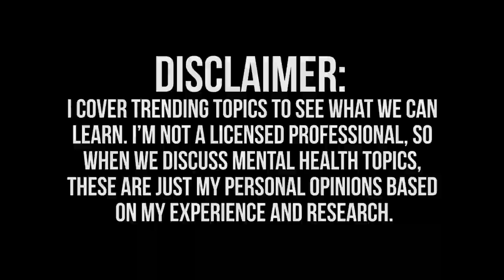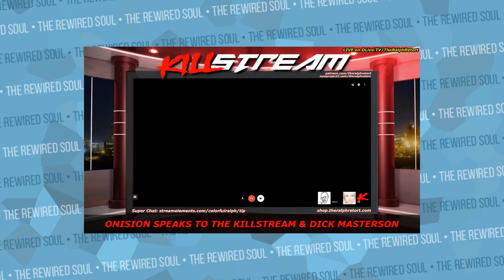Onision Hates Women with Borderline Personality Disorder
Onision recently went on Killstream for an interview, and in it, he talked about Sarah and Shiloh who have done interviews with Chris Hansen. Onision says quite a bit about borderline personality disorder symptoms in females, and we need to talk about it.